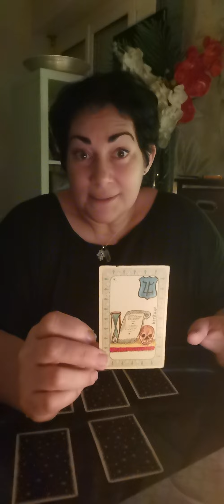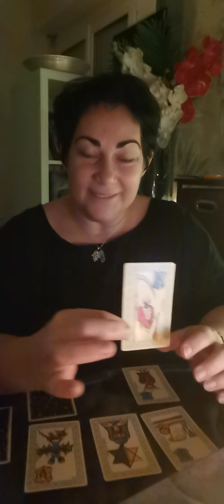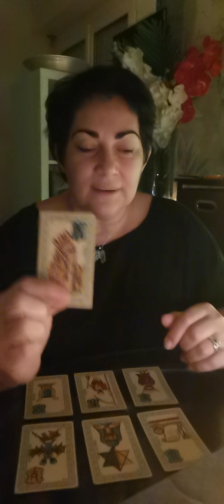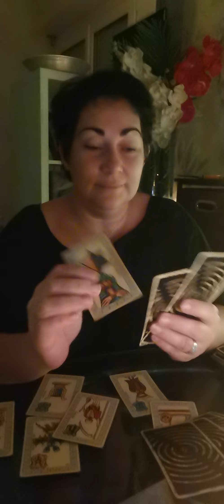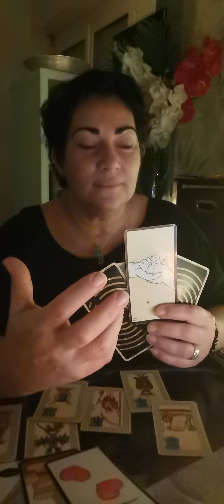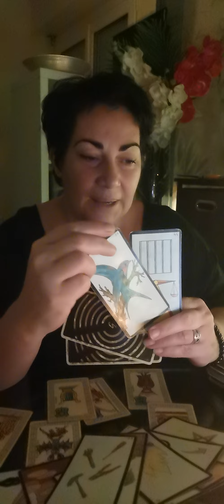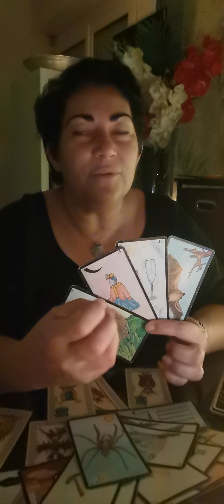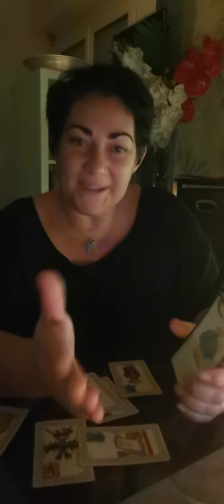Guidance énergétique du 7 décembre 2020 Tirage générale et ou sentimental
energiedujours energiepositi coachingpersonnalisé développement personnel#guidance#